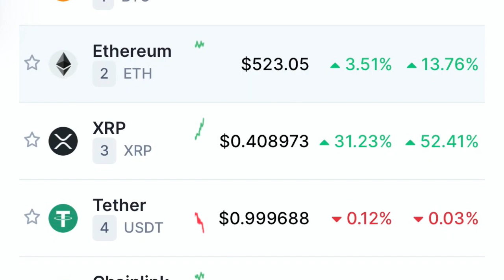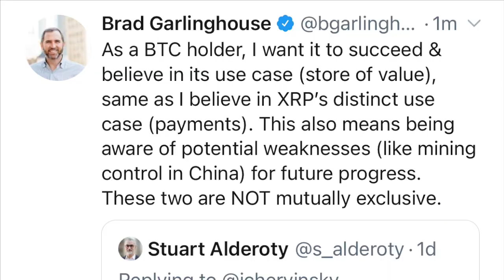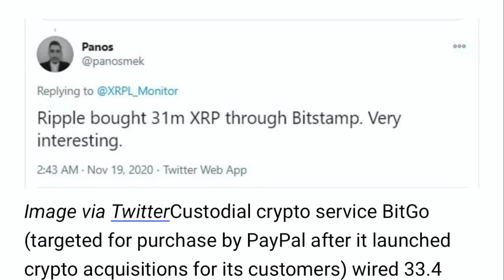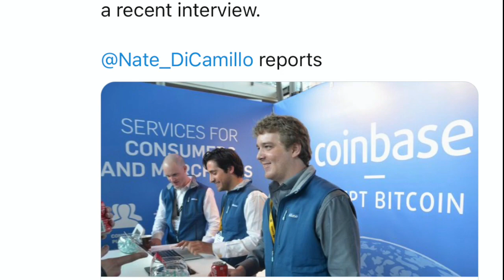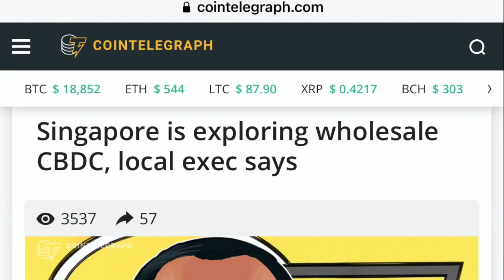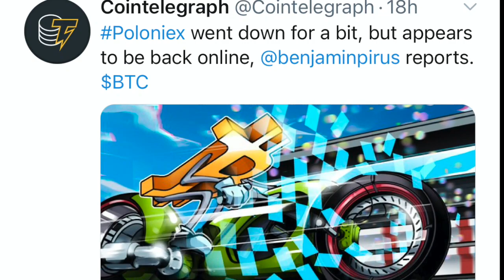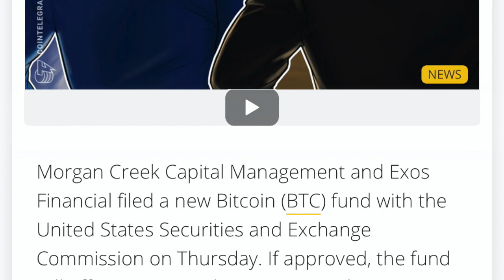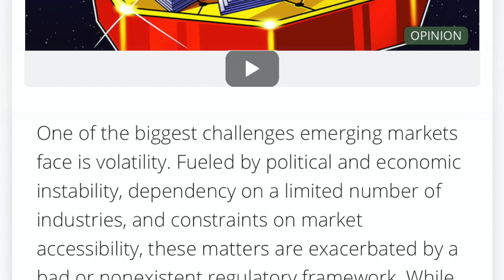WARNING! XRP MOON SHOT! BITCOIN & ALTCOIN FOMO IS HERE!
I go over Bitcoin and crypto market! XRP gets a moon shot. Coinbase custody  went up 14 billion! USDC used by U.S. Government.